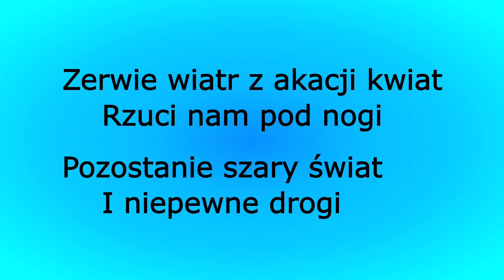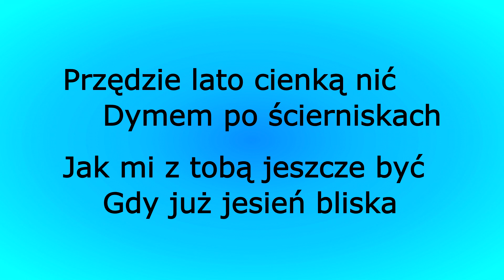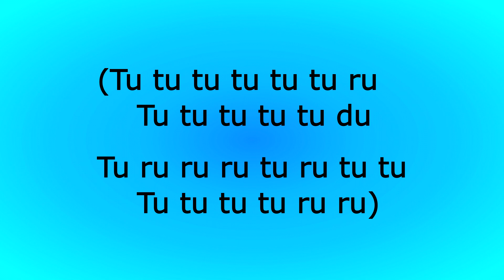Nie żałujmy tej miłości - Emilia Czerwińska (karaoke cover)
kompozytor: BERG EDMUND
autor tekstu: SZCZEPKOWSKI JANUSZ BOGUMIŁ
karaoke polskie